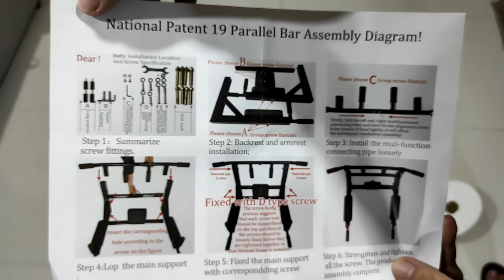MULTIFUNCTIONAL PULL UP BAR | UNBOXING | ASSEMBLEY | INSTALLATION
PAANO MAG ASSEMBLE NG PULL UP BAR SA BAHAY?

Pulls up, chine ups, dips, body weight rows, and push ups all can be done with this multifunctional bar.  Train your chest back arms and abs, and your overall cardiovascular conditioning—with this simple, bare-bones routine you can do just about anytime home.

0:00 Intro
0:38 Tension bands
1:19 Unboxing pull-up bar
1:42 Contents
2:12 How to assemble
5:01 Wall preparation
6:47 Installation
7:35 Issue encountered
7:47 Recommendations
9:09 Functions
9:44 Windup

Build your home gym and start working out anytime at home! Wall Mounted Pull Up Bar with Dip Station

• Heavy duty steel construction.
• Easy to assemble and install.
• Gym quality, proven and guaranteed safe.
• Designed for easy home installation.
• With foam hand grips.
•Wide range grips.
• Glossy coated finish.
• With complete bolts.

Heavy Duty Pull Up Bar Dip Bar Foldable Multifunction's Wall Mounted for Home Gym

Function:
Different resistance levels to adapt to progressive strength training level, exercise arm leg muscles

Specification:
Material: 100% latex MPN
Attribute:
Yellow Belt - Ultralight (10 LBS)
Green Belt - Light (15 LBS)
Red belt - medium (20 LBS)
Blue Ribbon - Heavy Duty (25 LBS)
Black Belt - Overweight (30 lbs)

Packing list:
2x handle; 2x foot ring; 1x door buckle; 1x tote bag; 5x pull rope